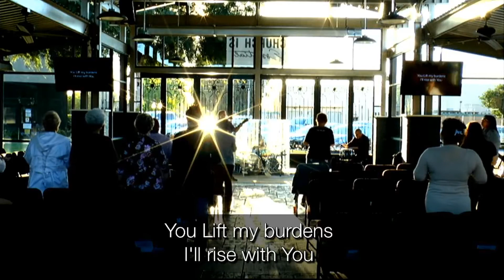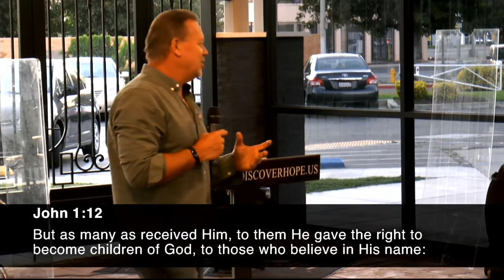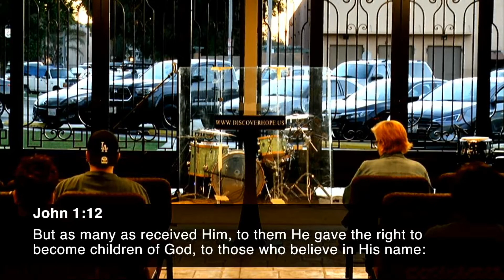Wednesday Night 6-9-21 // Pastor Drew Koen // Hope Community Church Pico Rivera CA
Pastor Drew Koen // June 9th 2021 // Wednesday Night

If you have any questions for the Hope Team, or if we can pray with you and support you in any way, please connect with us through a direct message on Facebook or through our website!

Leave a message if needed and we will get in touch with you!

Our sincerest prayers for health and safety are with you all!
Love, The Hope Team